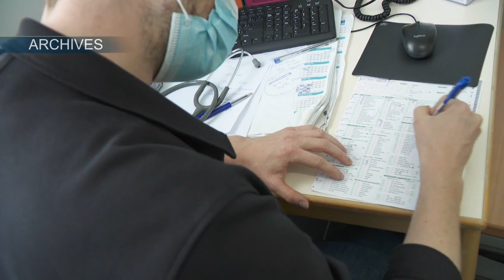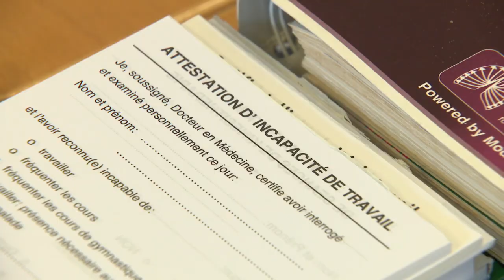Projet de loi : suppression du certificat médical pour les maladies de courtes durées